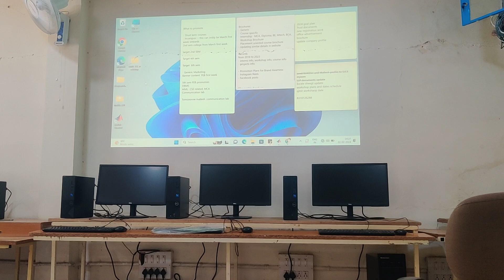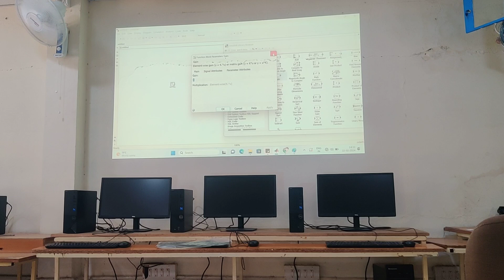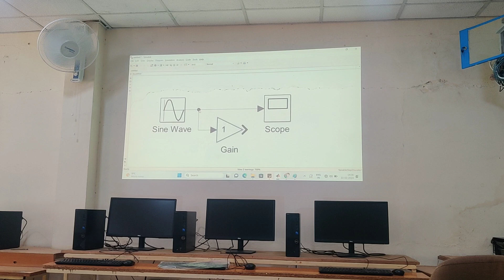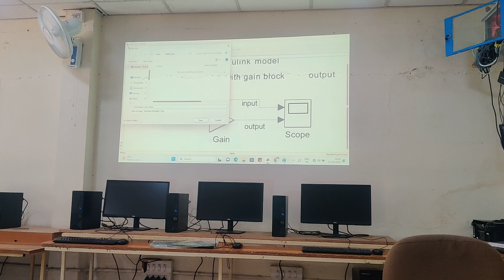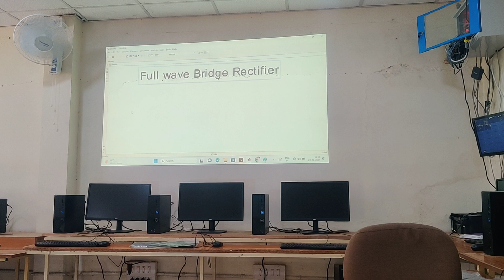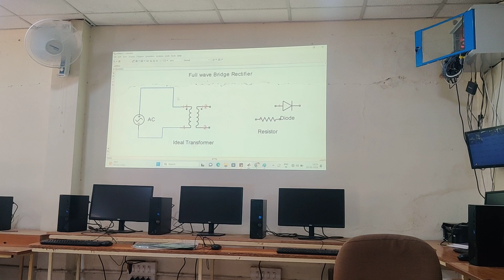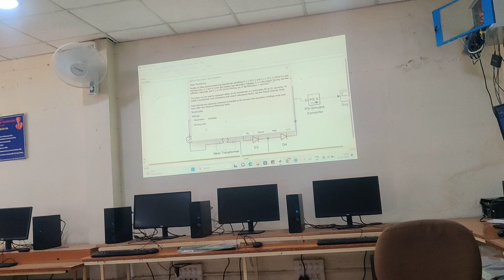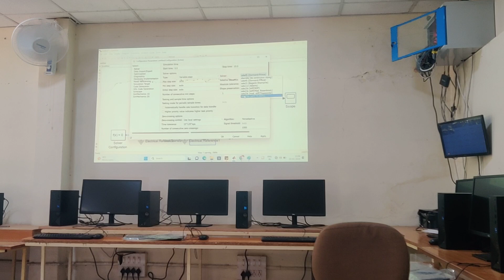One-Day Workshop on "Design Thinking, Critical Thinking, and Innovation Design"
Department of Electrical and Electronics Engineering,  SJM Institute of Technology, Chitradurga, in association with IIC and IQAC of SJMIT fueled innovation at the One-Day Workshop on "Design Thinking, Critical Thinking, and Innovation Design". Kudos to Mr. Shivaraj VS, our insightful resource person from Abeyaantrix Softlab OPC Pvt Ltd.

📅 Date: 22/02/24
🕙 Time: 10:00 AM
📍 Venue: EEE Seminar Hall

Inaugurated by Dr. Bharath PB, Principal, SJMIT, President-IIC, SJMIT, with Prof.Sanjay Kumar K and Prof.Madhukumar D as coordinators.
Thanks to all participants and organizers for making it a success!